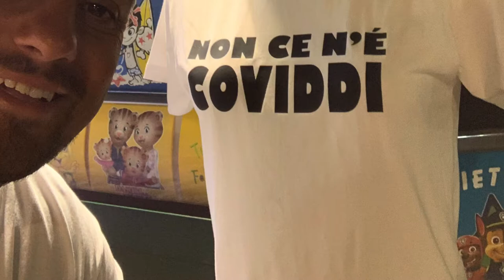Tropea 2020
Tropea 2020 parghelia